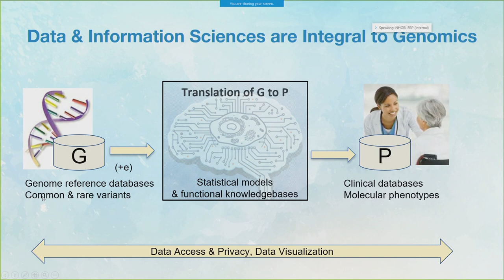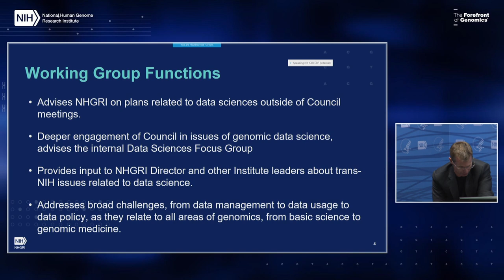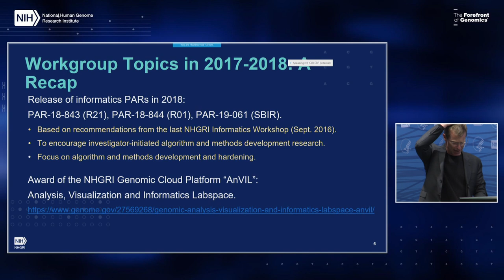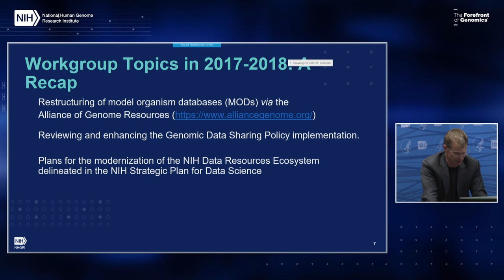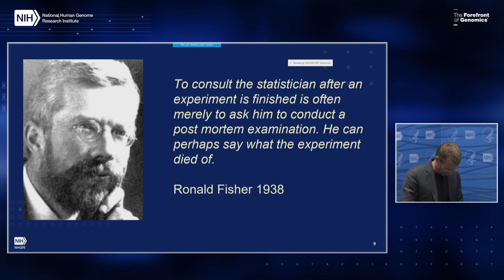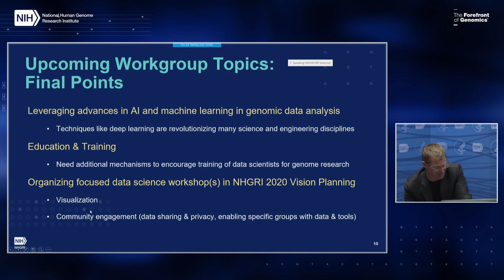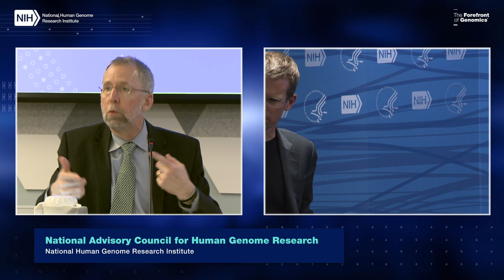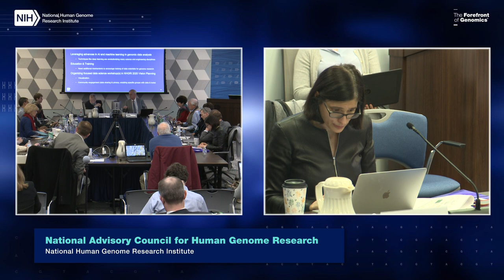Report: NACHGR Data Science Working Group - Trey Ideker